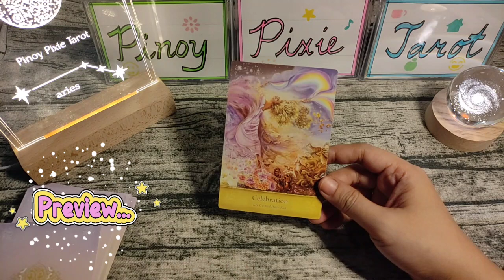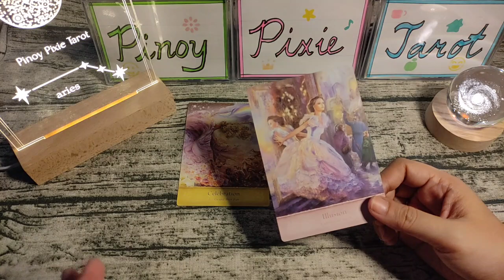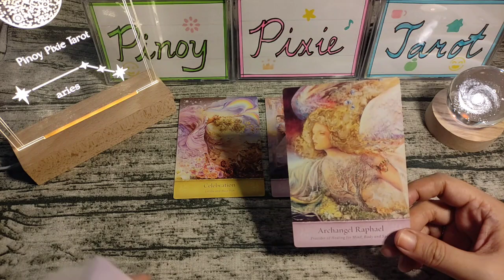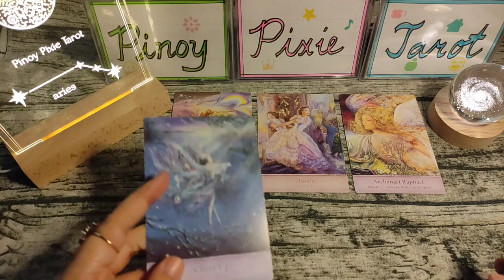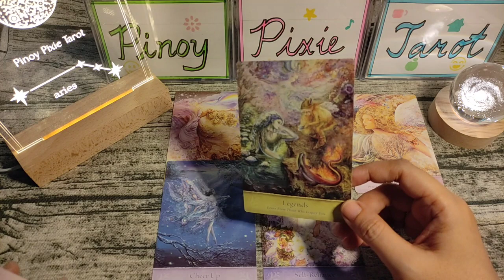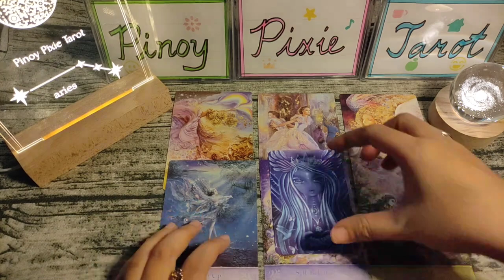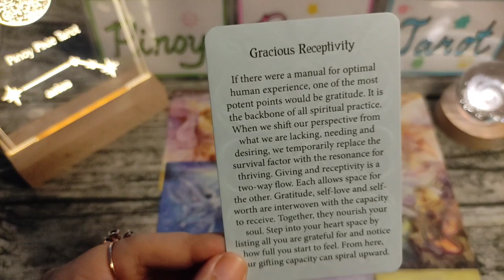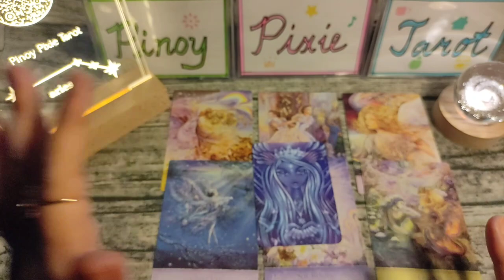Aries - DESERVE MONG MAG-CELEBRATE☺️ - Msg Fr D Universe Tagalog Tarot Reading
In this video, aalamin natin ang message ni universe para sa mga Aries para ngayong August to September 2023. Ang mga readings ay maaaring magresonate sa inyong sun, moon, rising and venus signs.

pinoy horoscope
tagalog horoscope
kapalaran 2023
horoscope 2023
aries 2023